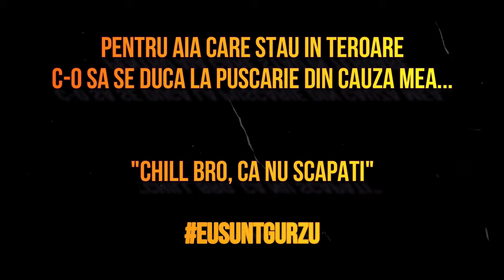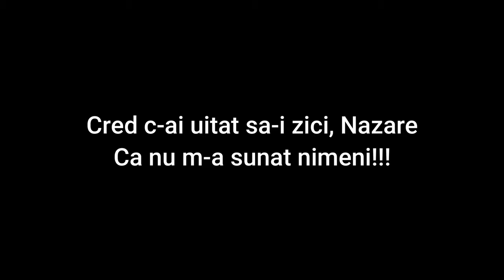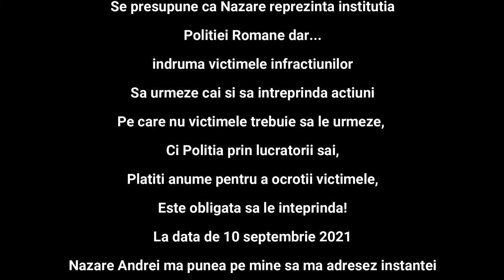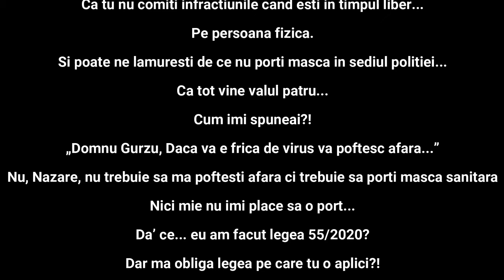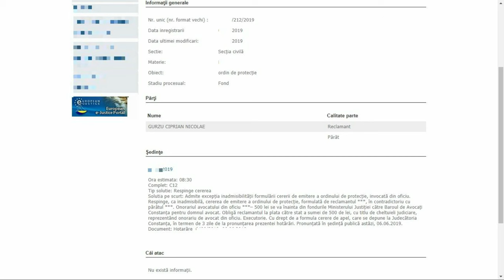Se nazare la Politie